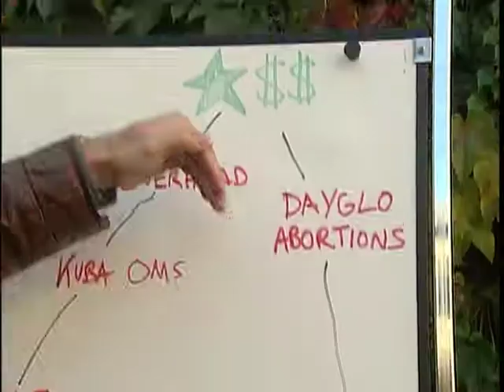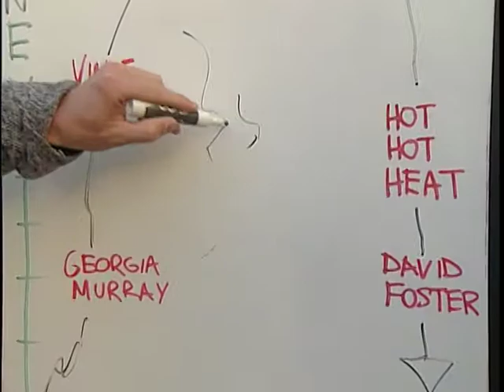Current Swell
Local band Current Swell are releasing a new record and putting on a show at the McPherson to celebrate.